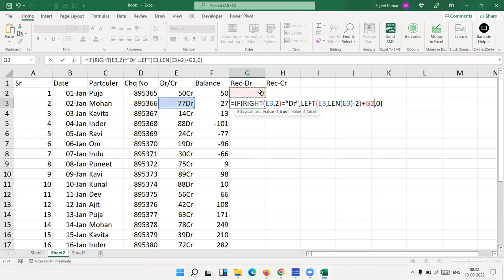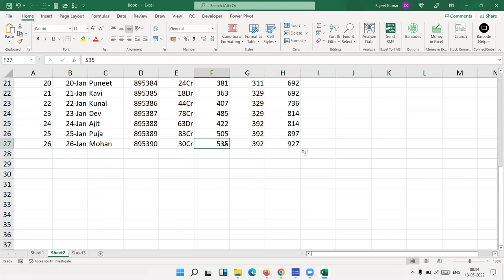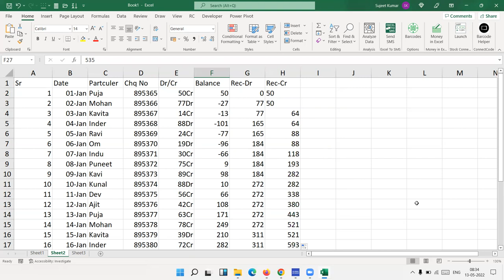Calculate your recurring deposit and withdrawal in bank statement